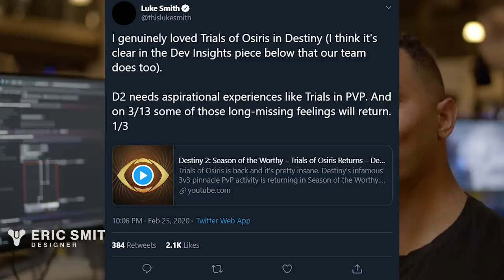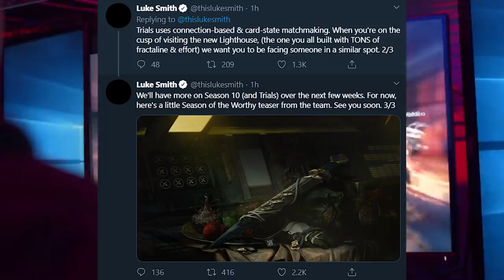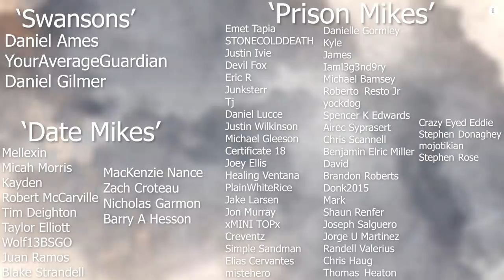Trials of Osiris Confirmed (Separated Sandboxes, Trials Armor, Doctrine Returns) | Destiny 2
Trials of Osiris has been confirmed by Bungie, and with it, some MAJOR changes. Today we’ll be discussing the return of old maps such as Cauldron, Anomaly, and Exodus Blue. We’ll also be going over the matchmaking system in place for Trials as well as the major sandbox changes that appears to be separating damage values from our current sandbox in place. We’ll also be going over the flawless weapons and gear that appear to be teased in the Bungie Developer insight.

MUSIC🎵
Blue Wednesday
Songs:
Dead or Alive
New Shoes
LakeyInspired
Song: By The Pool
Daniel Ames
YourAverageGuardian
Daniel Gilmer
Mellexin
Micah Morris
Kayden
Robert McCarville
Tim Deighton
Taylor Elliott
Wolf13BSGO
Juan Ramos
Blake Andrew Strandell
MacKenzie Nance
Zach Croteau
Nicholas Garmon
Barry A Hesson
Emet Tapia
STONECOLDDEATH
Justin Ivie